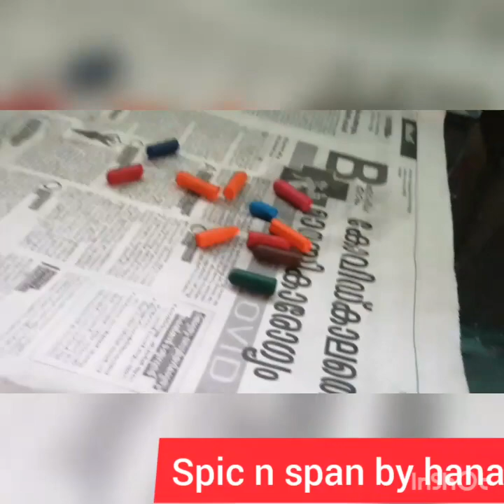/Diy with paint can/Indoor plants/ can design /spic n span by hana/